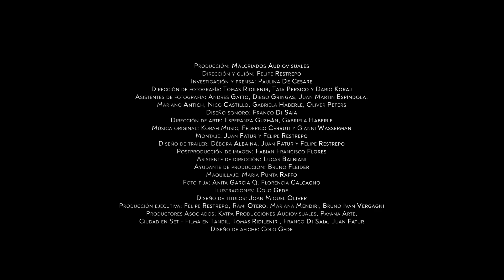Un hombre alado | Tráiler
Documental sobre el proceso creativo de Gustavo Cerati. A través de conversaciones con personas que lo conocieron descubriremos aspectos de su carrera musical. Nos sumergiremos en su universo para comprender porqué su legado sigue en expansión.